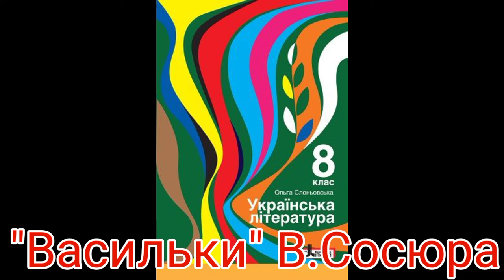"Васильки"//В.Сосюра//8 клас Слоньовська.